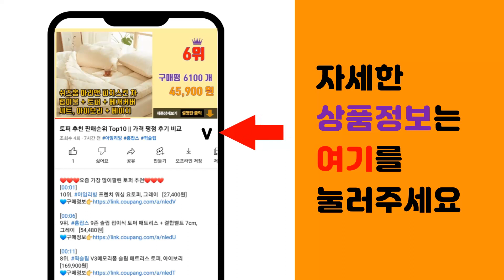메모리폼방석 추천 판매순위 Top10 || 가격 평점 후기 비교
❤️❤️❤️요즘 가장 많이팔린 메모리폼방석 추천❤️❤️❤️

[00:01]
10위. 힙앤바디 매쉬 의자 방석, 네이비 [10,900원]

[00:06]
9위. 라뽐므 노르빅 방석 2p [13,400원]

[00:11]
8위. 방콕연구소 키 높이 두꺼운 방석 [14,400원]

[00:16]
7위. 닥터바르미 애플방석, 네이비 [37,900원]

[00:21]
6위. 코멧 원형 메모리폼 방석 [10,490원]

[00:26]
5위. 메모리폼 사각 방석 [7,610원]

[00:31]
4위. 코멧 바디밀착 메모리폼 쿠션방석, 네이비 [10,850원]

[00:36]
3위. 코멧 홈 메쉬커버 메모리폼 방석, 그레이 [10,990원]

[00:41]
2위. 한샘 프리미엄 고밀도 메모리폼 방석 [16,400원]

[00:46]
1위. 코멧 홈 메쉬커버 메모리폼 방석, 블랙 [10,990원]